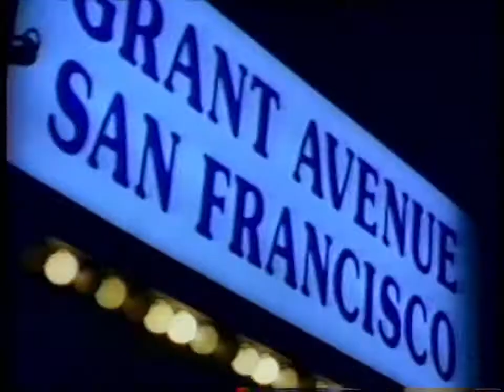Covergirl Clarifying Make-Up (1992)